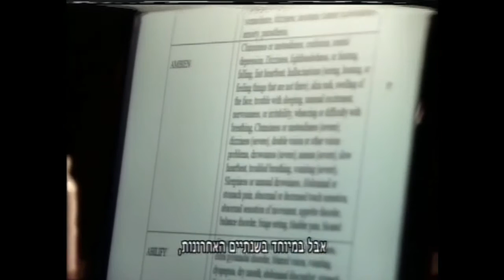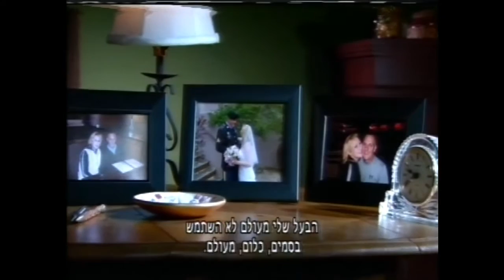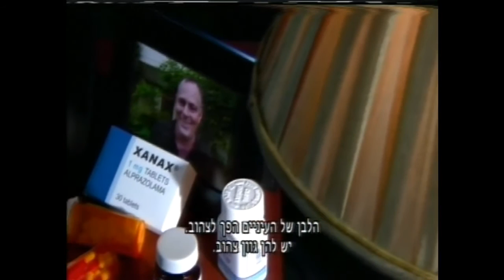קוקטייל של תרופות פסיכיאטריות - פוליפרמסי ("האויב הסמוי" פרק 8א')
מי שנוטל קוקטייל של תרופות הוא קרוב לוודאי שפן נסיונות, שכן רבות מהתרופות הללו מעולם לא נבדקו במסגרת שילובים עם תרופות אחרות.
ד"ר פרד א באומן, נוירולוג: "הסכנה מחריפה עם כל הגדלת מינון, ועם כל גידול במספר התרופות"
צפו בפרק 8א' מתוך הסרט התיעודי "האויב הסמוי – חשיפת האינטרס הכמוס של הפסיכיאטריה".